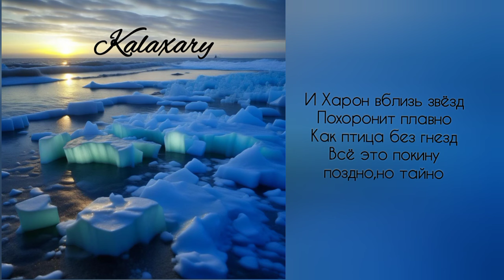Kalaxary - Кристи (Lyrics video)